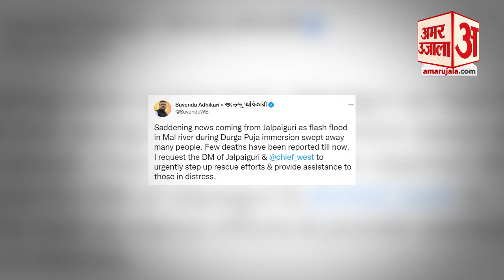West Bengal Flood: Jalpaiguri में मूर्ति विसर्जन के दौरान आई बाढ़, पलभर में मातम में बदला उत्सव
Mal River Flash Flood | Durga Puja: उत्तरी West Bengal  के Jalpaiguri जिले में Vijayadashmi के दिन देवी दुर्गा की प्रतिमाओं के विसर्जन के दौरान एक बड़ा हादसा हो गया। Vijayadashmi के अवसर पर Jalpaiguri जिले के माल नदी में देवी दुर्गा की प्रतिमाओं के विसर्जन के दौरान अचानक बाढ़ आ गई...नदी का बहाव इतना तेज था कि कम आठ लोगों की डूबने से मौत हो गई है जबकि कई अन्य लापता हैं।

A major accident took place during the immersion of the idols of Goddess Durga on the day of Vijayadashmi in Jalpaiguri district of North West Bengal. On the occasion of Vijayadashmi, there was a sudden flood during the immersion of the idols of Goddess Durga in the Mal river of Jalpaiguri district. The flow of the river was so strong that at least eight people have died due to drowning while many others are missing.